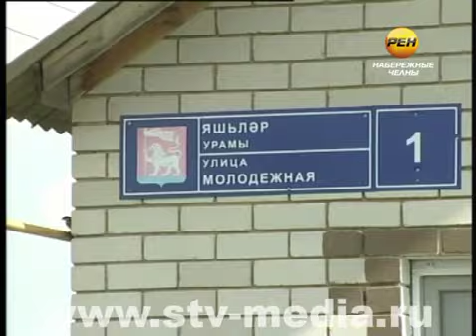Тупик из бетонных плит посреди поселка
Чужим дороги нет -- как хочешь, так и проезжай. Такая ситуация сейчас не редкость. В городе в некоторых дворах установлены шлагбаумы, где-то проезд перекрывают бетонными блоками. А в садовых обществах и в селах улицы часто загораживают заборами.